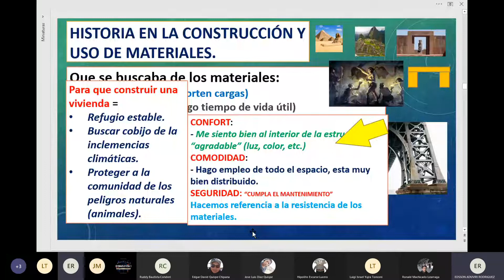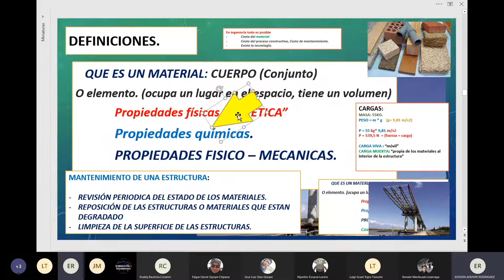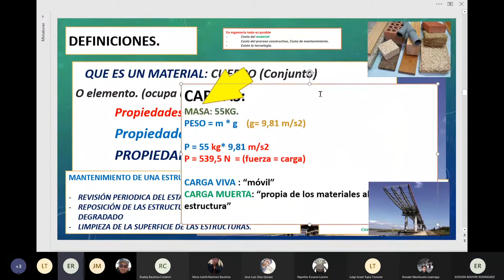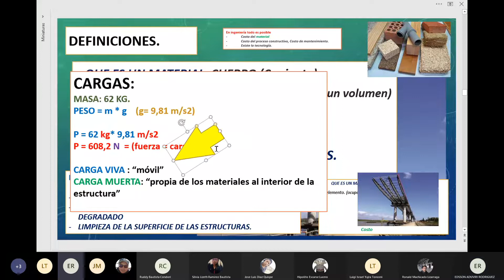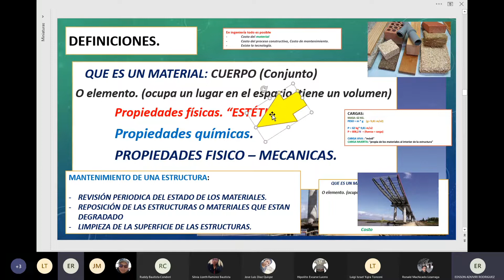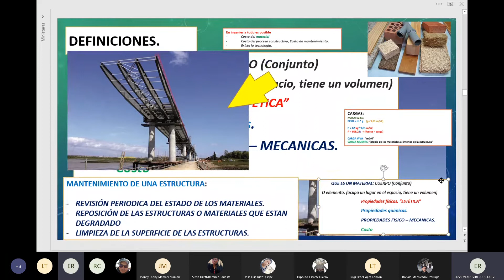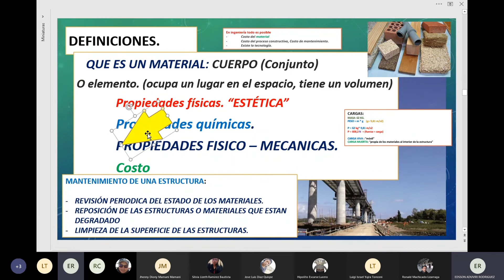CARACTERISTICAS DE RESISTENCIA DE LOS MATERIALES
SI DESEAS DONAR, AQUI EL ENLACE, GRACIAS POR TU DONACIÓN, TODO SUMA

BUENAS. Estudiamos ensayos en materiales